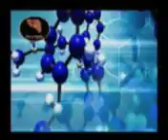ML 58414266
Video Migrado